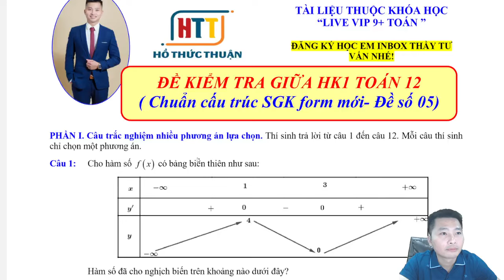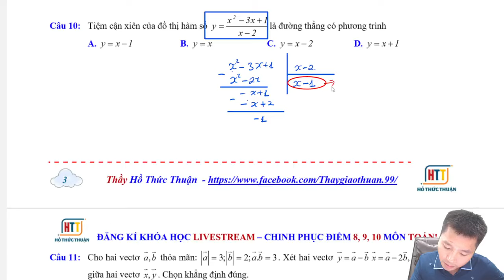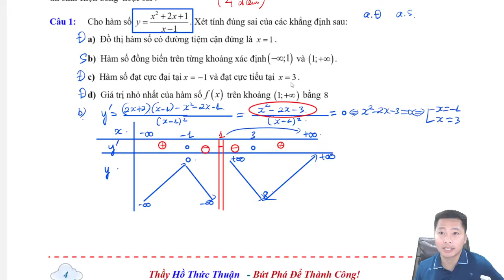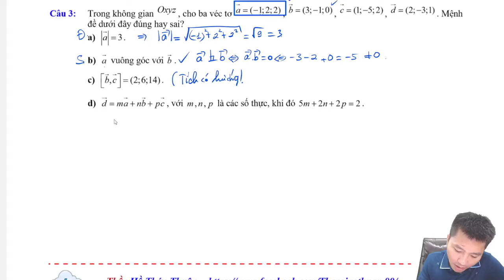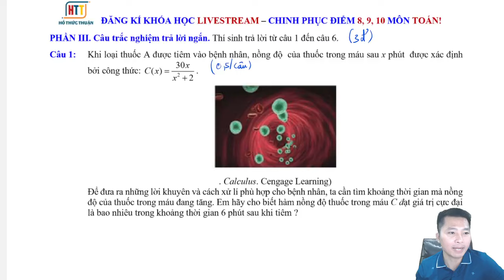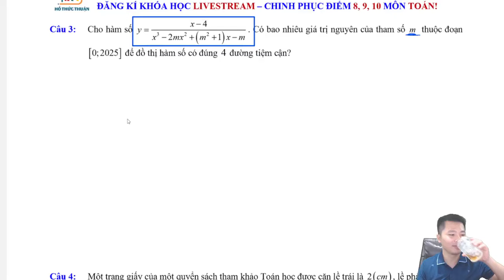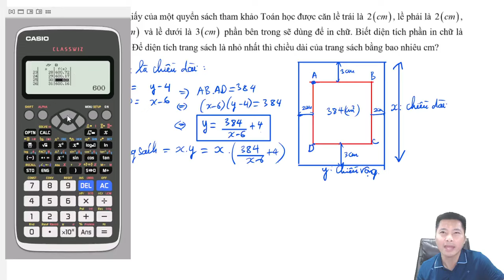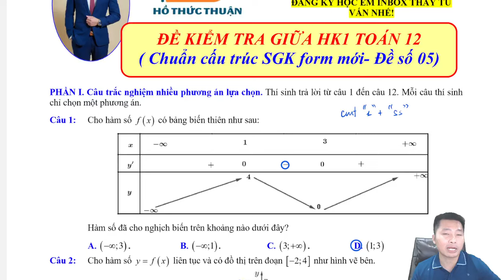ĐỀ ÔN GIỮA HK1 TOÁN 12 NĂM HỌC 2024-2025 CẤU TRÚC SGK MỚI ( Đề số 05)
Thầy HỒ THỨC THUẬN Chuyên gia dạy Livestream 9+ Top 1 môn Toán

🌀 Đăng kí học Online: điền đầy đủ thông tin vào link đăng ký

👨‍🏫 Chuyên Dạy Luyện Thi Đại Học Chất Lượng Cao Chinh Phục Mục Tiêu 9+ Toán Tại Hà Nội
✅12 năm kinh nghiệm luyện thi Đại Học Chất Lượng Cao
✅Gần 400.000 follow Facebook cá nhân và gần ~ 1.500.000 follow trên page của thầy
✅ Đạt nút bạc youtube với hơn 200.000 sub
✅Giáo Viên dạy Toán Top đầu Hà Nội về luyện thi Trắc nghiệm
✅Giáo Viên đạt Kỷ lục Việt Nam với lượng học sinh xem livestream trực tiếp là 85.000 bạn
✅Số lượng Học sinh tham gia học trong nhóm VIP đông nhất Việt Nam
✅Giúp đỡ hàng ngàn học sinh đỗ Đại Học NV1 với điểm số 8, 9, 10 môn Toán
✅Có hơn 15 tờ báo uy tín và nổi tiếng đã đưa tin và phỏng vấn về thầy
✅Hằng năm, luôn có học trò của thầy đỗ thủ khoa các khối, trường.